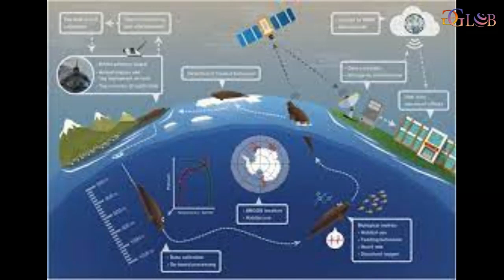How Animal Sensors Revolutionize Earth Observations